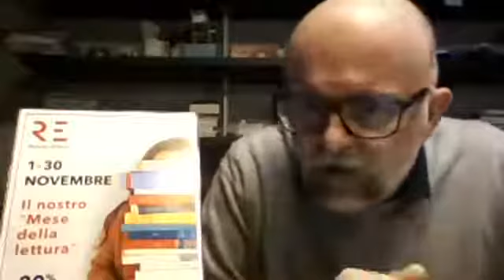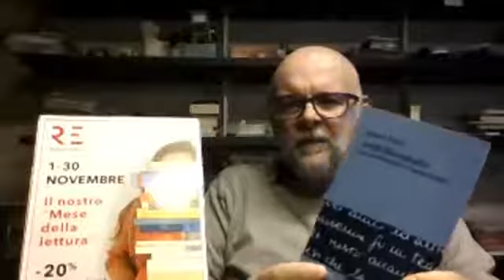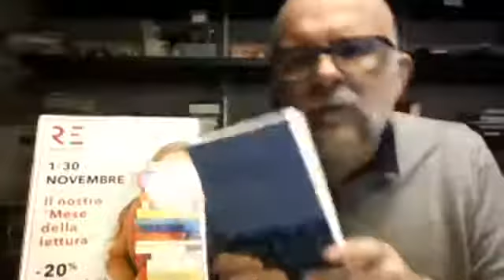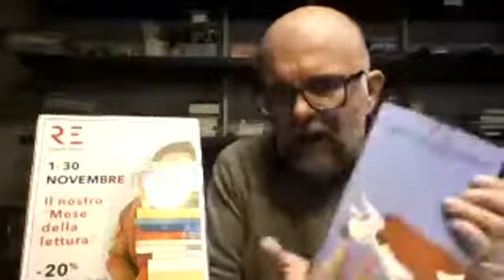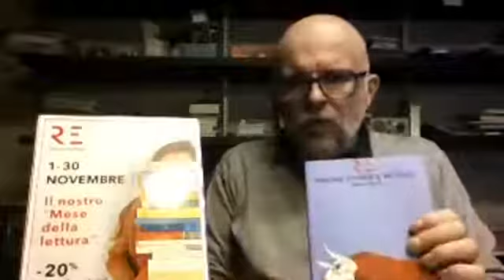Il giovedì dell'editore - Il "nostro" mese della lettura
Novembre sarà il mese della lettura Ronzani, sapete già di cosa si tratta?